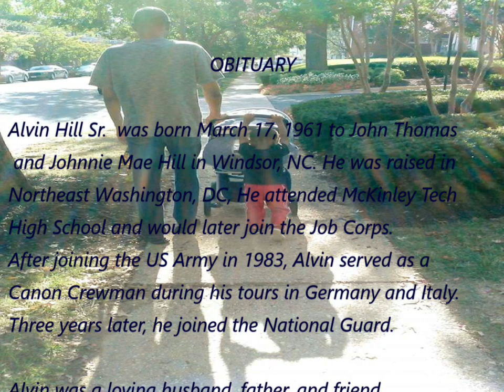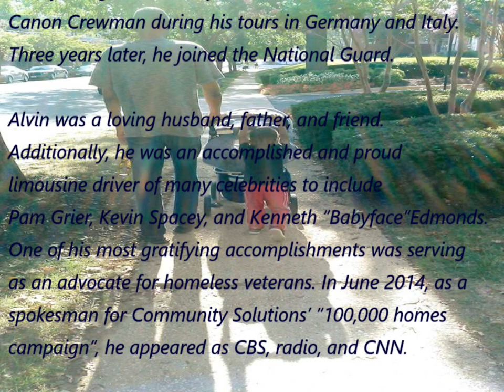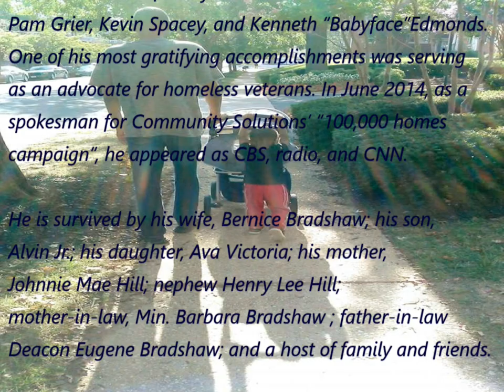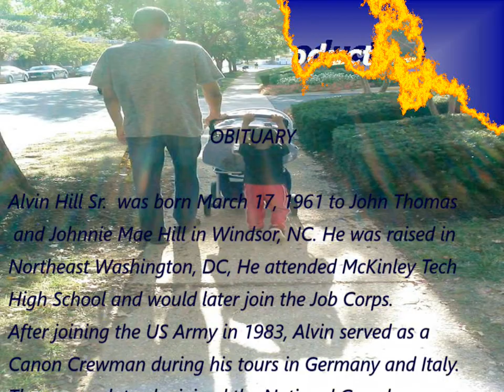Celebration of Life Alvin Hill Sr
OBITUARY

Alvin Hill Sr.  was born March 17, 1961 to
John Thomas and Johnnie Mae Hill in Windsor, NC.
He was raised in Northeast Washington, DC,
He attended McKinley Tech High School and would later join the Job Corps. After joining the US Army in 1983, Alvin served as a Canon Crewman during his tours in Germany and Italy. Three years later, he joined the National Guard.

Alvin was a loving husband, father, and friend.  Additionally, he was an accomplished and proud limousine driver of many celebrities to include Pam Grier, Kevin Spacey, and Kenneth “Babyface”Edmonds.
One of his most gratifying accomplishments was serving as an advocate for homeless veterans.
In June 2014, as a spokesman for Community Solutions’ “100,000 homes campaign”, he appeared as CBS, radio, and CNN.

He is survived by his wife, Bernice Bradshaw; his son, Alvin Jr.; his daughter, Ava Victoria; his mother, Johnnie Mae Hill; nephew Henry Lee Hill;
mother-in-law, Min. Barbara Bradshaw ; father-in-law
Deacon Eugene Bradshaw; and a host of family and friends. He is now reunited with his sister Barbara and brother Milton who preceded him in death.